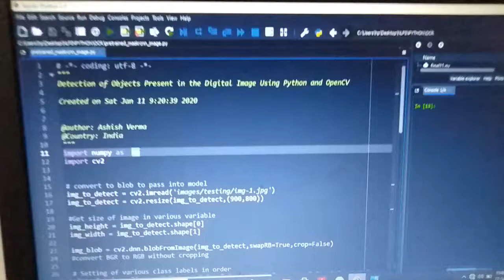Object (chair, vase, bottle ) detection using OpenCV, Python and machine learning (Tensorflow)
This application works on the principle of digital image processing with machine learning capabilities. This application is aimed to detect various objects present in the digital image.